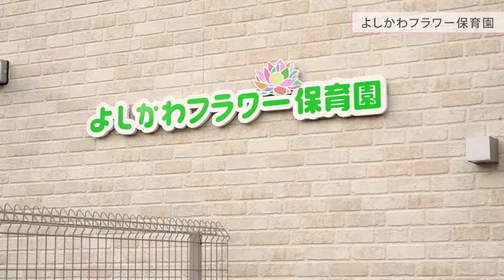【保育所／保育園・認定こども園・幼稚園】動画で園見学♪保活・園選びに！吉川市保育施設紹介（よしかわフラワー保育園）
施設をより身近に感じていただきたく、吉川市内の保育施設の紹介動画をYouTubeにアップしました。
どんなところかな？入園が楽しみだね★ぜひご覧ください！

園名：よしかわフラワー保育園
所在地：吉川市吉川団地5-16
ホームページはこちらから↓